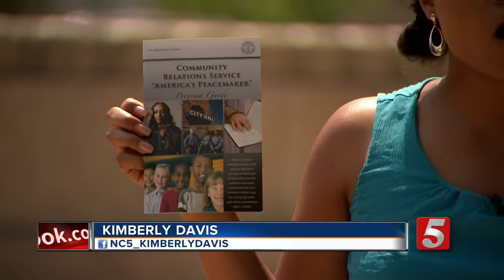Department Of Justice Recommendations For Metro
The Department of Justice had some recommendations for Nashville, following the shooting death of a black man by a Metro police officer, and a report alleging racial bias within the Metro Police Department.